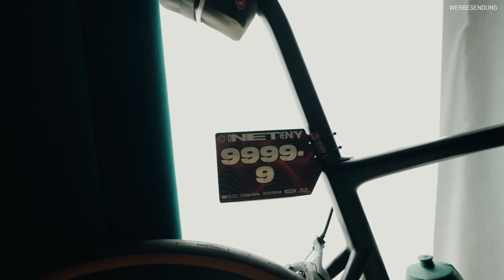ABENTEUER RADRENNEN | 126km ballern beim RADRACE120 | pushinglimits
Spannung, Geschwindigkeit und Nervenkitzel beim RadRace 120 in Sonthofen! Unser neues Video zeigt dir die Highlights dieses aufregenden Radsportwochenendes. Verfolge das actionreiche Bergzeitfahren über 4km, bei dem die Fahrer um die besten Startpositionen für das 126km lange Hauptrennen kämpften. Erlebe die herausfordernde Strecke mit 2200 Höhenmetern und die mega Atmosphäre am ganzen Wochenende.

Unsere neue Trainingsapp - checkt die aus! Werdet schneller, besser & unterstützt nebenbei noch unsere Arbeit:

Rennrad-Klassiker, Trailrun-Camps und mehr: Gruppetto Allgäu wurde gegründet, um außergewöhnliche sportliche Momente zu schaffen. Ohne Stress, dafür mit ordentlich Good Vibes im Gepäck sorgen wir mit Local-Guides, lässigen Communitys und mit viel Know-How rund um sämtliche Outdoor-Sportarten dafür, dass du garantiert etwas Gutes von deinem Alltags-Getaway zu erzählen hast. Ganz nach dem Motto: Good stories ahead!